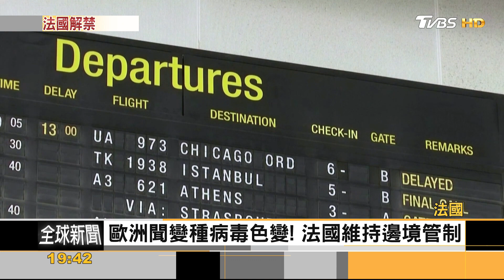法國人室外摘口罩 本周末解除8個月宵禁｜方念華｜FOCUS全球新聞 20210617